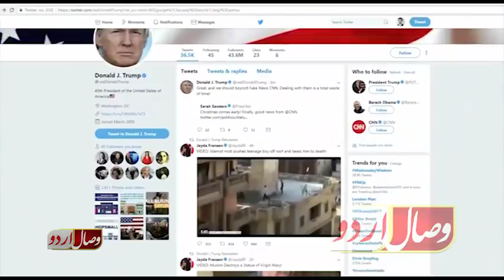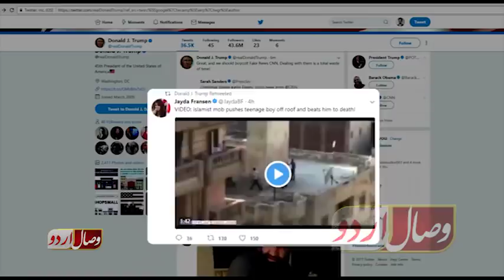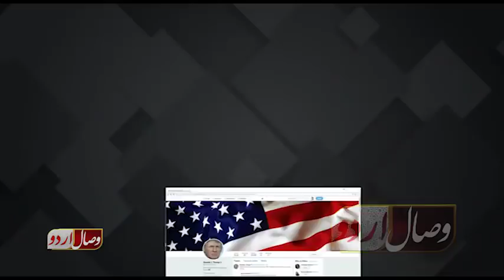Hateful Donald Trump | ڈونلڈ ٹرمپ کی مسلمانوں سے نفرت پھر عیاں